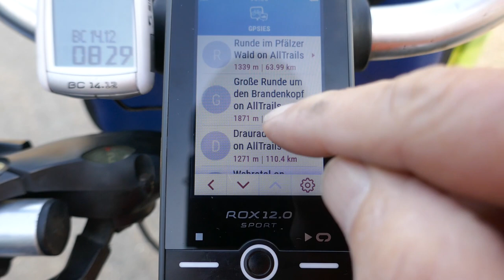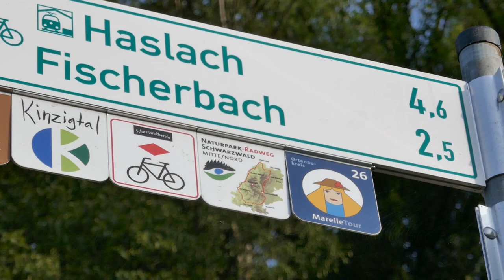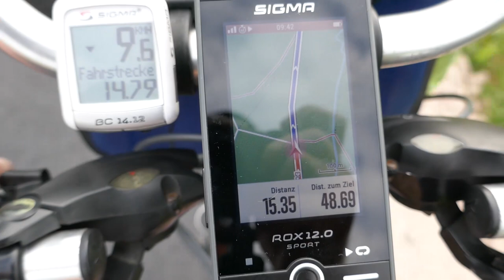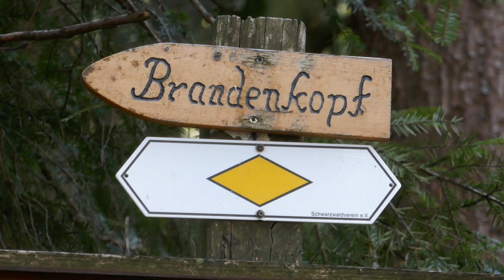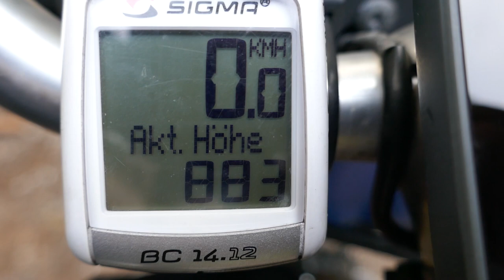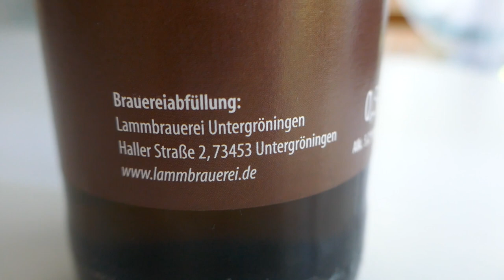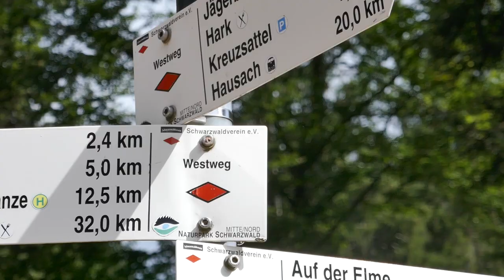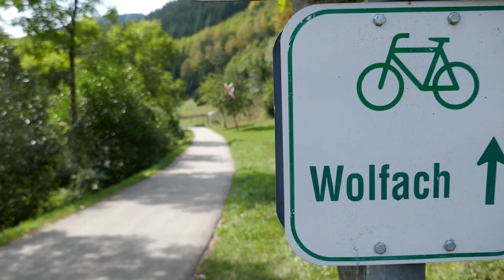Radtour Große Runde um den Brandenkopf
Der Titel sagt schon alles.